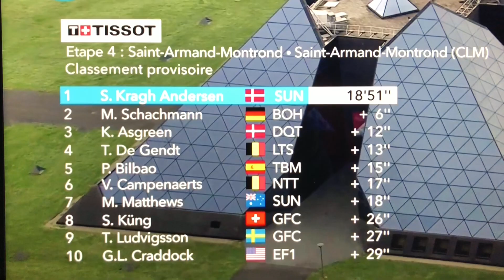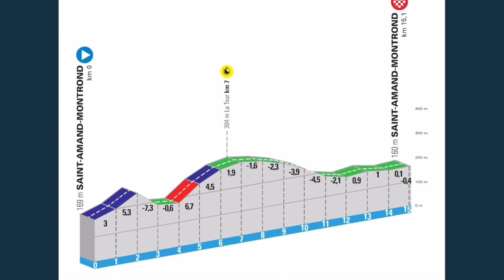HIGUITA Y NAIRO MAGNÍFICOS PARIS NIZA 2020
En la 4ª etapa de la @ParisNice una contra reloj de 15,2 KMTS el ganador ha sido el danés @kraghsoren y el segundo @MaxSchachmann mientras que @HiguitSergio y @NairoQuinCo ha cumplido con una muy buena etapa